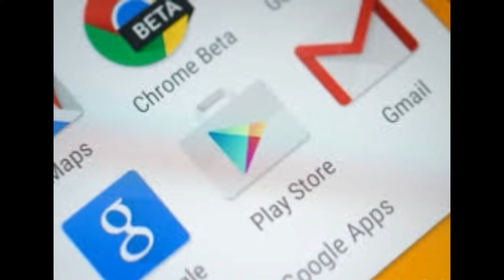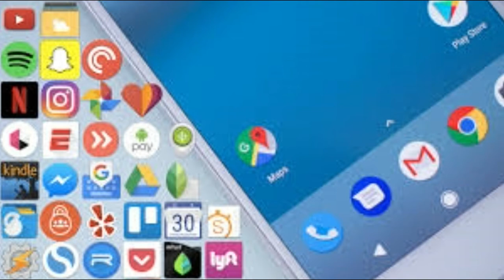फ्री Apps के दिन गए, गूगल अब वसूलेगा 3000 रुपए एक मोबाइल से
Hi friends,

इस वीडियो में हम जानेगे की कैसे अब गूगल अपने apps से पैसे कमायेगा।

यह बात तो आप भी जानते हैं कि एंड्रॉयड फोन में एंड्रॉयड ऑपरेटिंग सिस्टम को गूगल फ्री में देता है। मोबाइल कंपनियों से एंड्रॉयड ऑपरेटिंग सिस्टम के लिए गूगल पैसे नहीं लेता, इसके बदले में मोबाइल कंपनियों को एंड्रॉयड फोन में गूगल के जीमेल, गूगल म्यूजिक, गूगल फोटोज, मैप्स आदि ऐप अनिवार्य से फोन के साथ ही देना होता है।

अभी कुछ महीने पहले ही गूगल पर इसी के लिए 5.1 बिलियन यूरो यानि करीब 344 अरब रुपये का जुर्माना भी लगा था। गूगल पर आरोप था कि उसने एंड्रॉयड फोन में अपने ऐप को जबरदस्ती इंस्टॉल करवाए हैं और गलत तरीके से सर्च इंजन को पहले के मुकाबले मजबूत बनाया है।

खुशखबरी- रेलवे दे रहा फ्री में यात्रा करने का मौका, निकाली ये खास स्कीम

वहीं अब गूगल ने अपनी शर्तों में कुछ बदलाव किए हैं जिसके बाद वह मोबाइल कंपनियों से अपने ऐप के बदले पैसे लेगा। अल्फाबेट गूगल ने मोबाइल कंपनियों से अपने ऐप के लिए प्रति मोबाइल 40 डॉलर यानि करीब 2,900 रुपये वसूल करेगा। गूगल की यह नई शर्त इसी महीने 29 अक्टूबर से लागू हो जाएगी यानि 29 अक्टूबर के बाद लांच होने वाले सभी एंड्रॉयड स्मार्टफोन और टैबलेट में ऐप के बदले हैंडसेट निर्माता कंपनियों को पैसे देने होंगे।

हालांकि गूगल की यह नई शर्त यूरोपियन देशों में लागू होगी ना कि भारत में। यह फीस अलग-अलग देशों के लिए अलग-अलग भी हो सकती है। गूगल प्ले-स्टोर, जीमेल, गूगल मैप्स जैसे ऐप के लिए पैसे लेने के बदले गूगल मोबाइल निर्माता कंपनियों को विज्ञापन से होने वाली कमाई का एक हिस्सा देगा। गूगल अपने क्रोम ब्राउजर जैसे ऐप में विज्ञापन दिखाएगा।